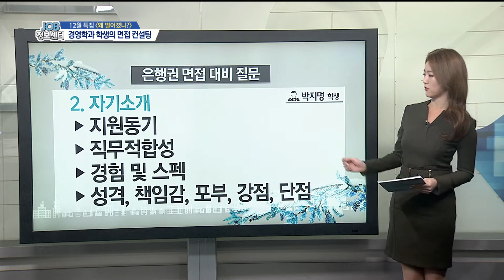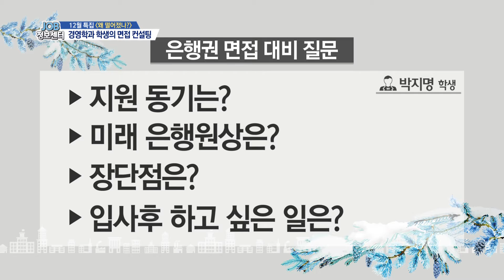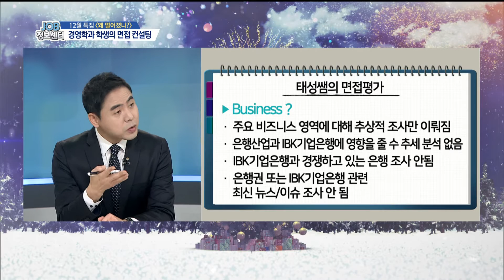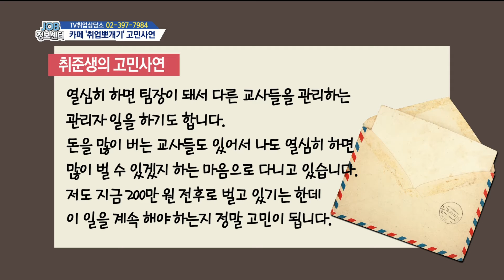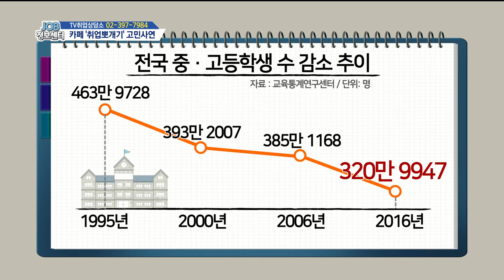[JOB정보센터 161207] 왜 떨어졌나? - 경영학과 학생의 면접 컨설팅 / 서울, 구미지역 채용정보 / 문과 계열의 남학생의 고민사연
◎ 12월 특집 ‘럭키 크리스마스’
    -아이템 : 왜 떨어졌나? - 경영학과 학생의 면접 컨설팅

    -출연자 : 김태성 강사 / 위포트
              박지명 학생/ 경기대학교 경영학과
              구본아 / 연합뉴스TV 기상캐스터

    -아이템 : 서울지역 채용정보
               구미지역 채용정보

    -전화연결 : 서울고용센터 박가혜 주무관
                 구미고용센터 홍은설 주무관

◎ TV취업상담소
    -아이템 : 문과 계열의 남학생의 고민사연

    -코너출연자 : 고종필 대표 / 특성화고신문
                  이남규 / 아나운서